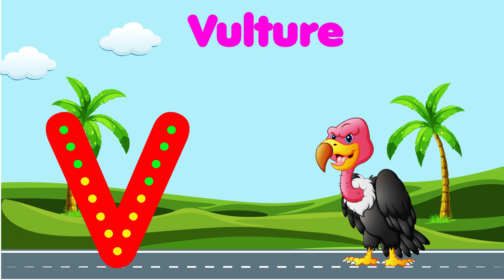ABC Learning For Preschool | Alphabets Learning | Kids Learning Corner | ABC Learning For 2 year old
ABC Learning For Toddlers | Alphabets Learning | Kids Learning Corner | ABC Learning For 2 year olds

In this Video we will learn about Alphabets A to Z For Toddlers, Kindergarten, and also for Preschoolers with Fun & Joy.